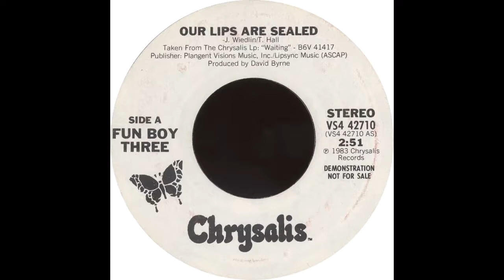Chrysalis VS4 42710 - Our Lips Are Sealed - Fun Boy Three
Fun Boy Three - “Our Lips Are Sealed”

Flip Side – “We're Having All The Fun”

1983